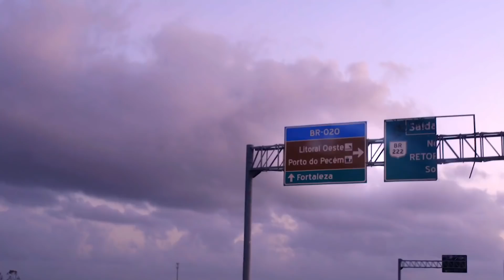Sertão de Dentro | Ep. 2 - A força da terra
Como se conduz um trabalho consistente de tratamento de uma doença como o linfoma de Hodgkin em uma região carente de recursos como o sertão do Ceará? Dr. Drauzio também ficou intrigado e, no segundo episódio da websérie Sertão de Dentro, vai a Quixadá/CE conversar com a coordenadora dessa empreitada, a médica onco-hematologista Dra. Paola Tôrres.

Conteúdo produzido em parceria com a Takeda Oncology.

BR/ADC/1809/0078 Setembro/2018
Material destinado ao público geral e imprensa. Em caso de dúvidas ligue gratuitamente - SAC: 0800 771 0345